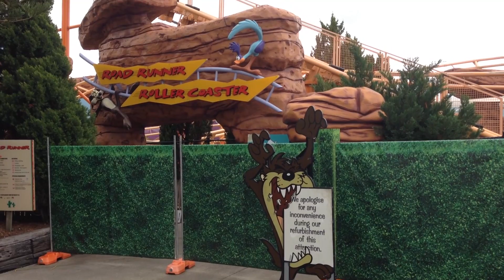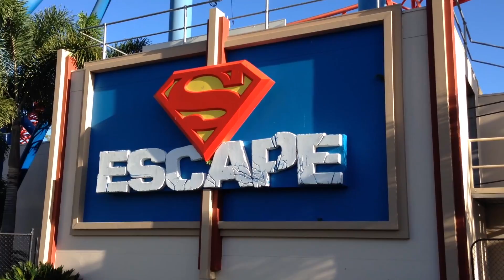Joel Wants 2 Live Episode 5 - Movie World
Yet another one of my many adventures, documenting the days I spent in movie world. The warner brothers themed amusement park located in the sunshine coast of Queensland. Livin it up with two of my best friends